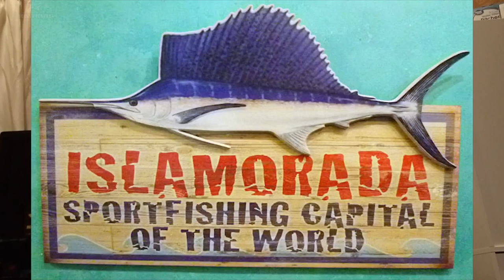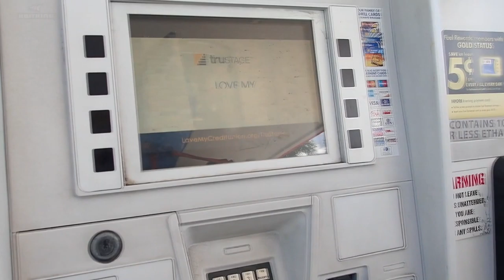FISHING The FLORIDA KEYS - Florida Multi Species Keys Fishing - KastKing Travel Guide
In this KastKing fishing video Gabe goes fishing in the Florida Keys including Islamorada, Marathon, and Key Largo Florida.  It has any species you’ve been wanting to catch your whole life it’s probably down there. It’s got tarpon, big barracuda, bone fish – just about anything you could think of. There’s also snorkeling and a ton of spear fishing opportunities. You’ve got the ocean side and the bay side right next to each other both are amazing fisheries. There's great fishing in the Florida Keys and the Everglades.

Robbies Marina Islamorada Florida

Robbies Marina is where you can go and hand feed big tarpon, it is pretty crazy honestly but is really fun, You can stop by there get a bucket of fish and feed the tarpon. Tarpon fishing is not allowed from the dock, but Robbies is a fun family experience.

Marathon Florida Fishing

In Martahon Key, Florida you can go fishing the reefs and wreck fishing for yellowtail, mangrove snapper, mutton snapper, grouper, mackerel, and barracuda. Marathon has beautiful coral reefs and also has numerous ocean side artificial reefs. Marathon is sort of considered the mid point of the Florida Keys.

Fishing The Florida Keys

For more info and fishing tips on how to fish in the Florida Keys, watch these fishing videos.

Are you interested in learning more about KastKing? You can find out more information about KastKing and how to order all of our awesome and affordable fishing gear by watching our Amazon storefront video

KastKing is your one stop shop fishing for gear. Grab a KastKing reel, a new KastKing fishing pole, fishing line, sunglasses, fishing tools, and fishing tackle bags (just to name a few!)